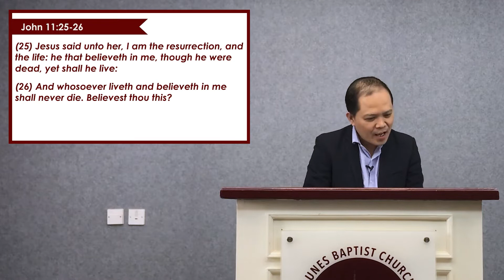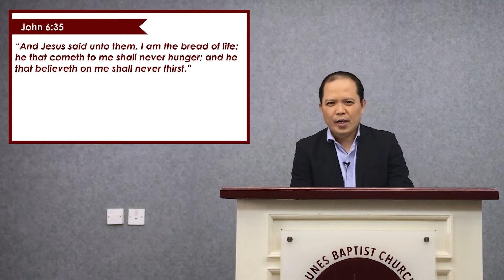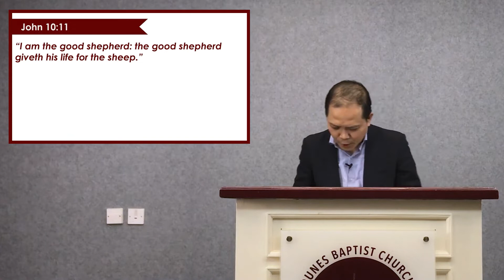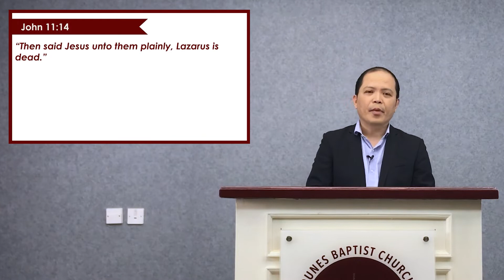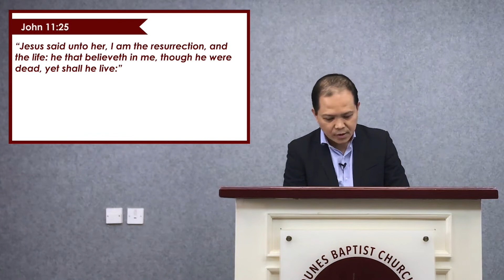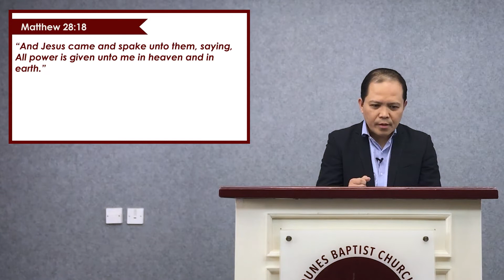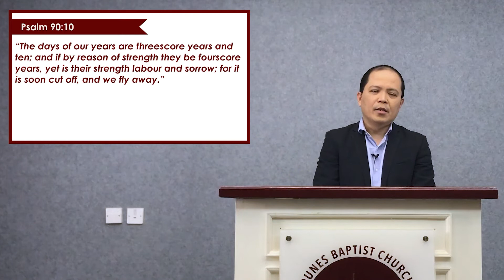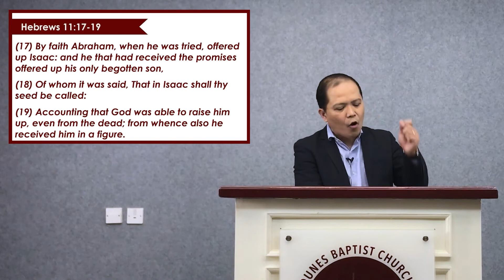I Am The Resurrection and The Life | The "I AM" Series | Pastor Rimmond Nojadera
We would be happy to answer any of your questions about Jesus Christ, salvation, and our church.